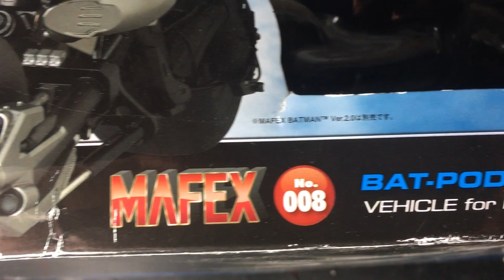The Dark Knight Trilogy Batpod Mafex. The beginning of a full RC motorcycle!!!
Inicio del proceso de transformación a control remoto de la figura estática del Batpod motocicleta de Batman que es vista en la Pelicula de The Dark Night. Figura hecha por Mafex Modelo 008 escala 1/12.
Agradecimientos a:
Profesor Ing. Luis Calcena
Ing. Victor Echeverria